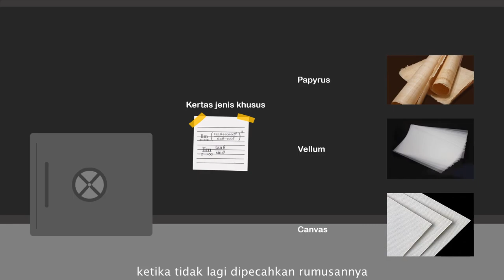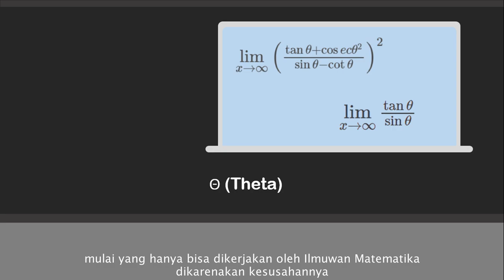Rumus Matematika - SCP-033 "The Missing Number"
Dalam episode ini kita membahas Rumus Matematika yang bisa merusak semua sistem yang ada di dunia, bahkan Internet! Kok bisa? let's check it out

== Perhatian! ==

== Music Used ==
Lukrembo - Biscuit

== Licensing ==
This video, being derived from this content, is hereby also released under Creative Commons Sharealike 3.0.

Rumus Matematika - SCP-033 "The Missing Number" is based on "SCP-033" by "Lt Masipag"